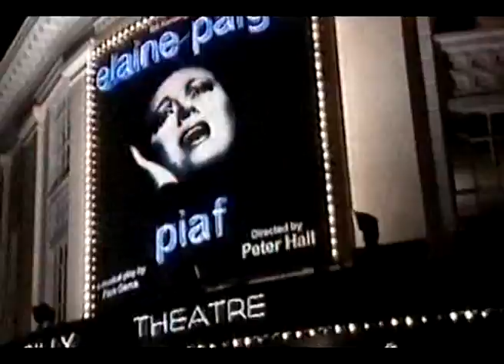Bill Kenwright - The Bernard Delfont Award presented by Martin Shaw - Feb 2003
Bill Kenwright received the 2002 Variety Club Bernard Delfont Award For Outstanding Contribution To Showbusiness.

My deepest gratitude to the lovely lady who gave me this to digitalize.